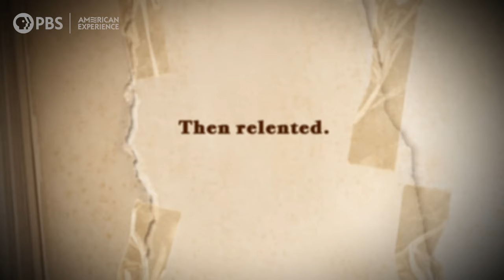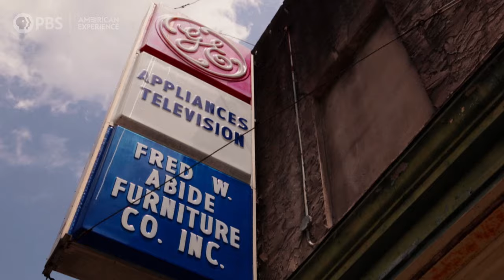The Harvest: Integrating Mississippi's Schools | Trailer | AMERICAN EXPERIENCE | PBS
In THE HARVEST: INTEGRATING MISSISSIPPI'S SCHOOLS, Pulitzer Prize-winning author Douglas A. Blackmon looks back at how school integration transformed his hometown of Leland, Mississippi.

In Leland--a town that defied the Supreme Court's ruling in Brown v. Board of Education for 16 years--a class of first graders entered school in 1970. They were the first fully integrated class in Leland's history.
Though the students didn't realize it, they were reaping what decades of activists, lawmakers, and ordinary citizens had sown: equal education for all.

Watch THE HARVEST: INTEGRATING MISSISSIPPI'S SCHOOLS live and stream anytime beginning Tuesday, September 12th at 9/8c on PBS, PBS.org and the PBS App.